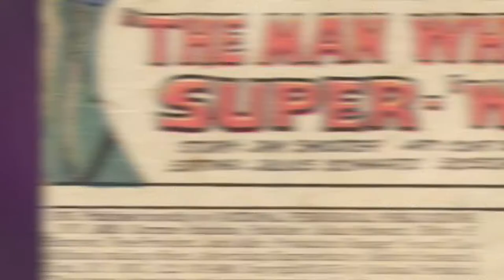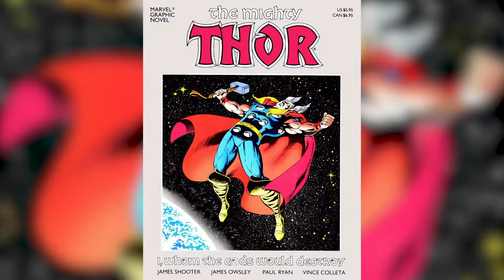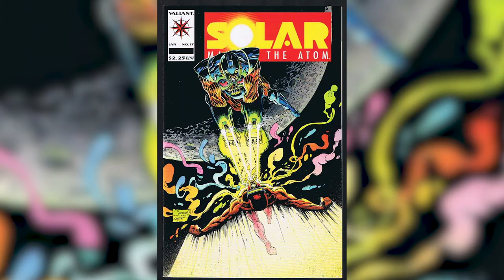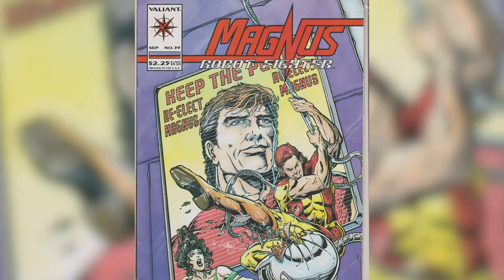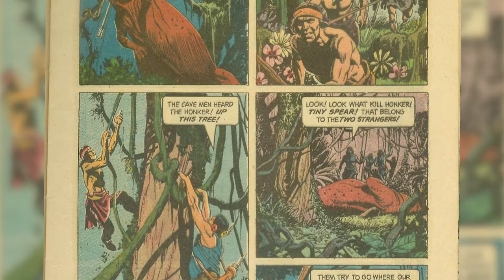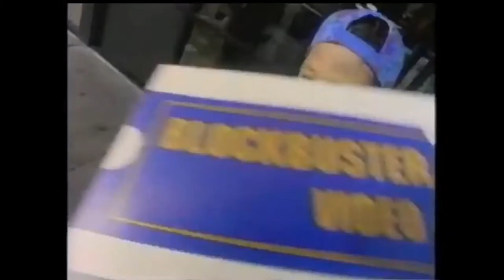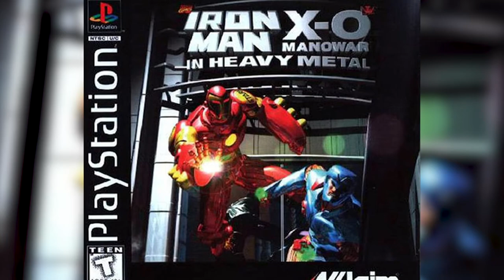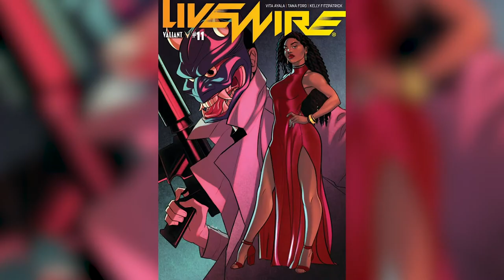How Valiant Comics Spawned a Video Game Empire | Explains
Vin Diesel’s Bloodshot made its way into theaters in 2019. Obviously, that means it’s time to talk about how Valiant built a video game empire, lost it, and then was reborn again.